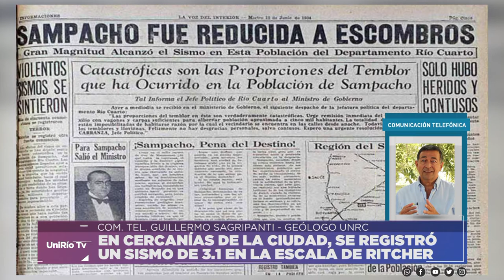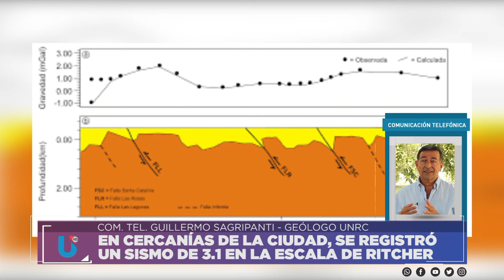EN CERCANÍAS DE LA CIUDAD, SE REGISTRÓ UN SISMO DE 3.1 EN LA ESCALA DE RITCHER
COMUNICACIÓN TELEFÓNICA GUILLERMO SAGRIPANTI – GEÓLOGO UNRC
Facebook.com/uniriotv
Twitter.com/uniriotv